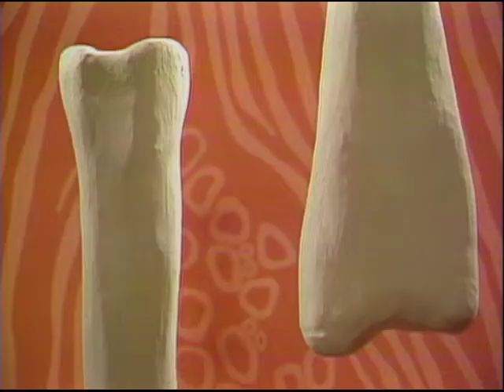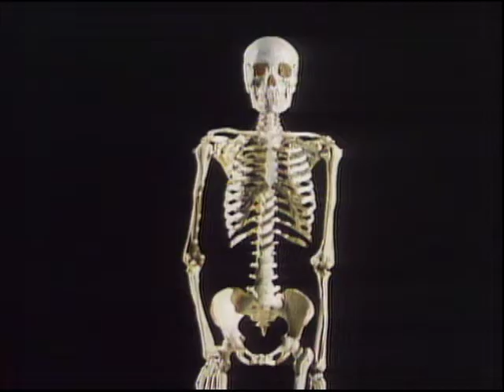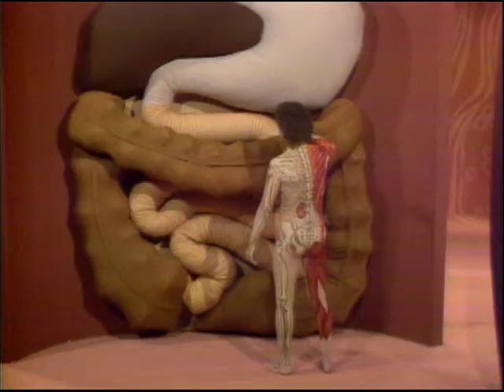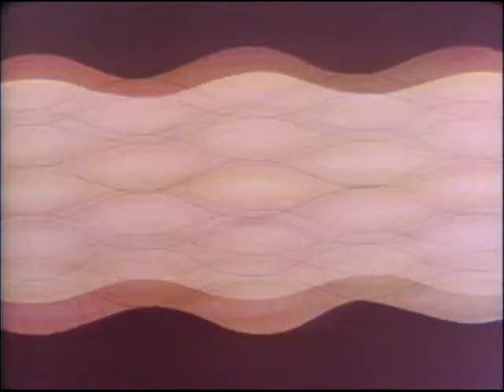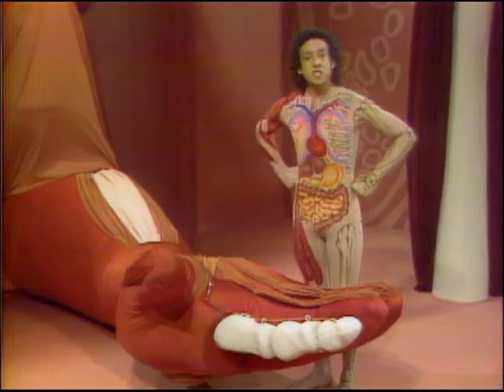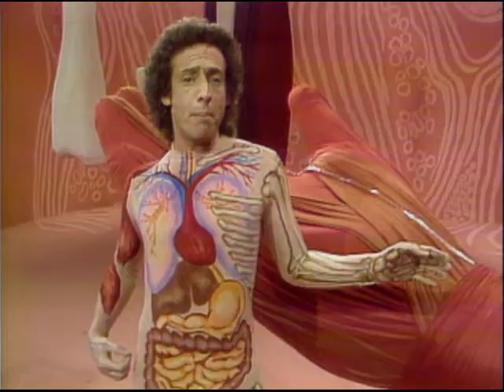Ep:04: Inside Story: Bones and Muscles - The Team that Hustles 1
Slim Goodbody explores how bones and muscles give us shape, motion, and protection. Slim identifies the composition of bones and different types of bone. He examines the role of voluntary, involuntary, and cardiac muscles and shows how muscle cells work together.